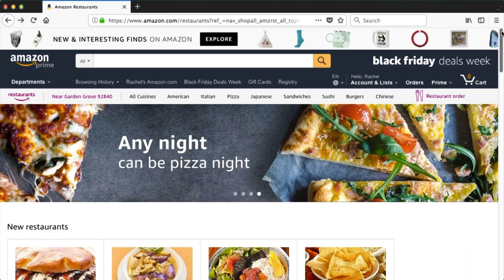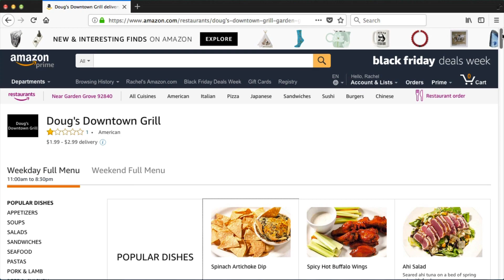Amazon Partners with Local Garden Grove Restaurant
There's a delicious new addition to the offerings on Amazon.com...cooked up right here in Garden Grove.  As Garden Grove TV3 reporter Mark Bedor shows us...you can now use the popular website to order dinner...from Doug's Downtown Grill!